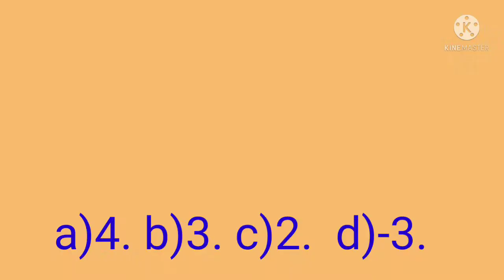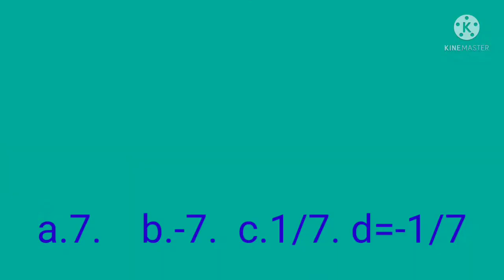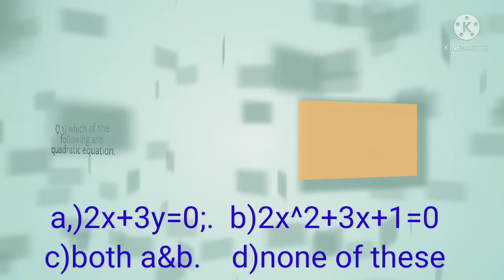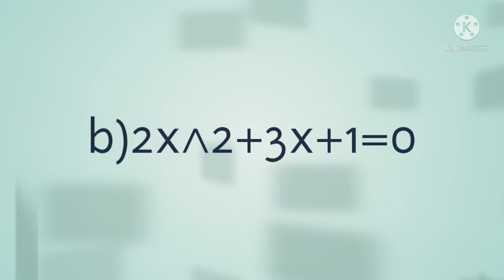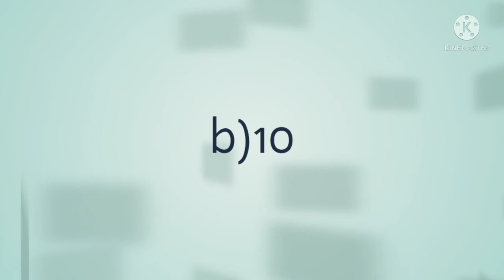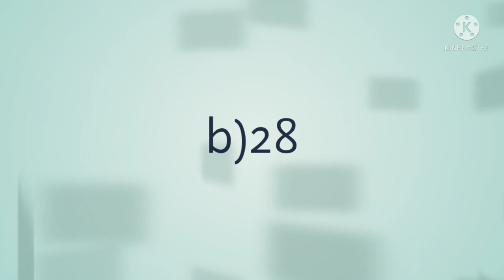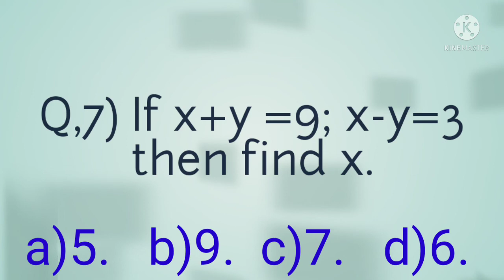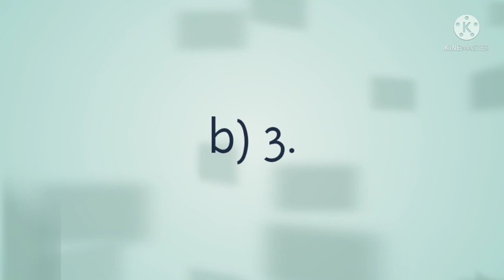CET EXAM (10 STUDENTS)11 TH.ADMISSION.MATHEMSTICS ROUND 6.अकरावी प्रवेश पात्रता परीक्षा.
विद्यार्थी मित्रांनो,
        आजच्या सत्रात आपण अकरावी प्रवेश पात्रता परीक्षा अंतर्गत गणित विषयाचा अभ्यास करणार आहोत.गणित या विषयावर आधारित महत्वाचे बहुपर्यायी प्रश्न पाहणार आहोत.
Dear students, welcome We are going to see MCQ ON MATHEMATICS CLASS 10.
FOR preparation of CET EXAMINATION.FOR ADMISSION OF 11.